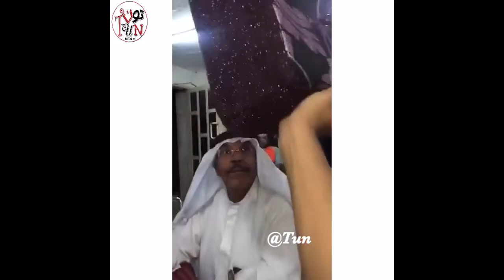هبلوا فيه ههههههه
سو لي سبسكرايب
تويتر